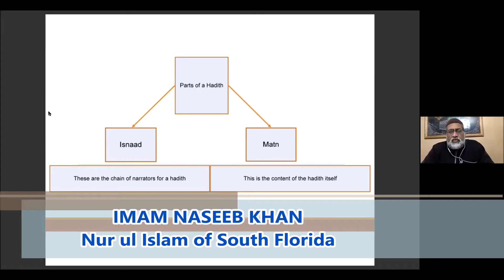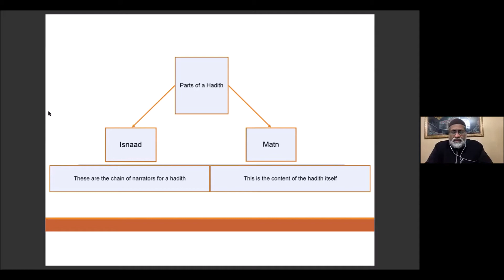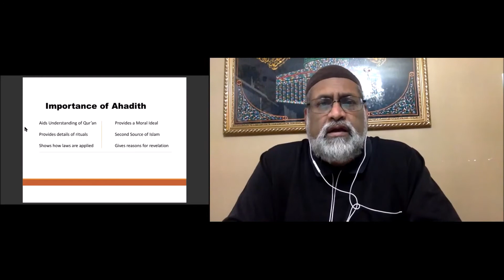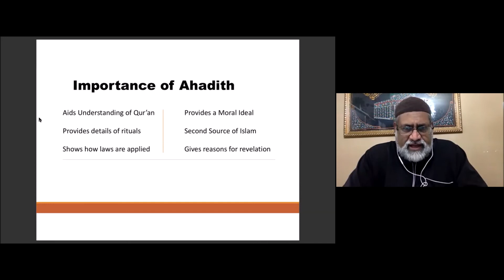Parts and Importance of Hadith by Imam Naseeb Khan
Imam Naseeb Khan reviews the parts and importance of hadith is this short video segment from his Wednesday night class || Nur Ul Islam of South Florida